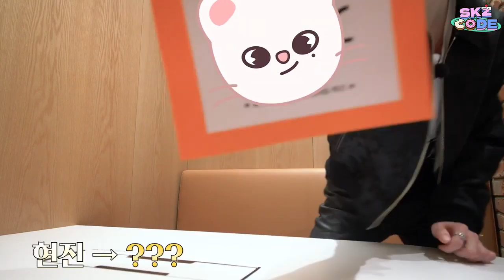EP. 16 (SKZ CODE) STRAY KIDS-SUB.ESPAÑOL/PORT/ENG